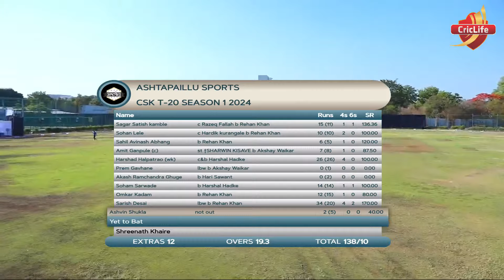Second Inning | Eagle Mavericks Titans v/s Ashtapaillu Sports | CSK T20 | Season 1| Mundhawa | Pune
CSK T20 | Season 1| Mundhawa | Pune